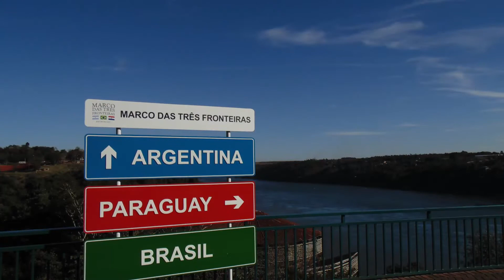QUANTO CUSTA VIAJAR PARA FOZ DO IGUAÇU | Dicas de Viagem para Foz do Iguaçu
Você ainda não sabe quanto custa viajar para Foz do Iguaçu, mas quer muito conhecer a cidade? Então esse vídeo foi feito pra você!

Foz do Iguaçu é um dos destinos nacionais mais interessantes pra visitar, porque lá você pode conhecer várias atrações turísticas maravilhosas, como o Parque das Aves e as Cataratas do Iguaçu. Além disso, dá até pra fazer compras no Paraguai.

Mas será que a viagem pra lá sai muito cara? Nesse vídeo, eu mostro todos os gastos que tive ao visitar a cidade e ainda aproveito pra te dar algumas dicas de viagem para Foz do Iguaçu.

Olá! Meu nome é Cíntia, tenho 25 anos, sou jornalista e moro em São Gonçalo/RJ. Resolvi criar o meu próprio canal com o objetivo de mostrar pra vocês como viajar de forma econômica. E assim nasceu o Rota de Sonhos!